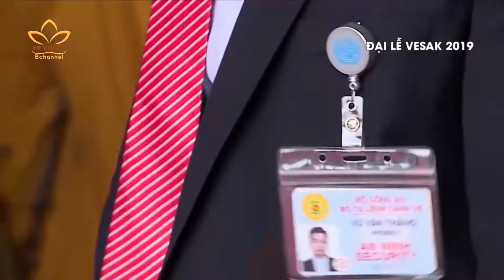[19.08.2020] Lực lượng CAND đồng hành cùng GHPGVN